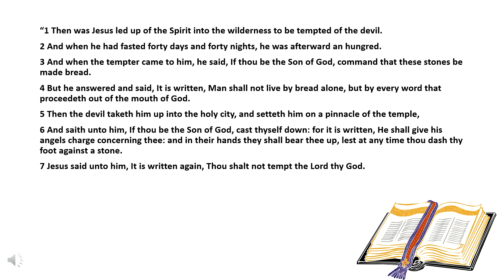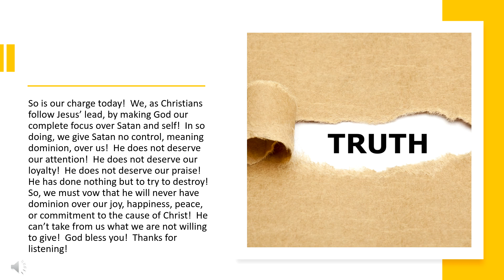One Minute Inspirations - Satan Wants Dominion In Your Life! Don’t Give It To Him!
“1 Then was Jesus led up of the Spirit into the wilderness to be tempted of the devil.
2 And when he had fasted forty days and forty nights, he was afterward an hungred.
3 And when the tempter came to him, he said, If thou be the Son of God, command that these stones be made bread.
4 But he answered and said, It is written, Man shall not live by bread alone, but by every word that proceedeth out of the mouth of God.
5 Then the devil taketh him up into the holy city, and setteth him on a pinnacle of the temple,
6 And saith unto him, If thou be the Son of God, cast thyself down: for it is written, He shall give his angels charge concerning thee: and in their hands they shall bear thee up, lest at any time thou dash thy foot against a stone.
7 Jesus said unto him, It is written again, Thou shalt not tempt the Lord thy God.
8 Again, the devil taketh him up into an exceeding high mountain, and sheweth him all the kingdoms of the world, and the glory of them;
9 And saith unto him, All these things will I give thee, if thou wilt fall down and worship me.
10 Then saith Jesus unto him, Get thee hence, Satan: for it is written, Thou shalt worship the Lord thy God, and him only shalt thou serve.
11 Then the devil leaveth him, and, behold, angels came and ministered unto him.

As you can see, Satan wants to rule all.  He wants to rule heaven and earth!  So, he does all that he can to undermine God.  This plan failed miserably against Jesus, because the Lord focused only on pleasing the Father and not Satan or himself (Acts 2:25-28).

So is our charge today!  We, as Christians follow Jesus’ lead, by making God our complete focus over Satan and self!  In so doing, we give Satan no control, meaning dominion, over us!  He does not deserve our attention!  He does not deserve our loyalty!  He does not deserve our praise! He has done nothing but to try to destroy!  So, we must vow that he will never have dominion over our joy, happiness, peace, or commitment to the cause of Christ!  He can’t take from us what we are not willing to give!  God bless you!  Thanks for listening!

309 Henry Street
Gadsden, Alabama, USA 35901